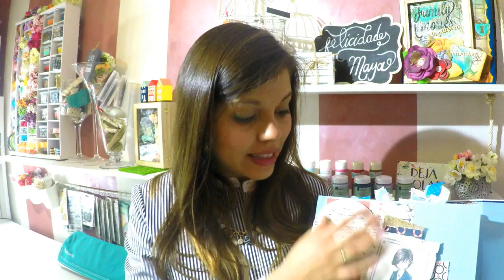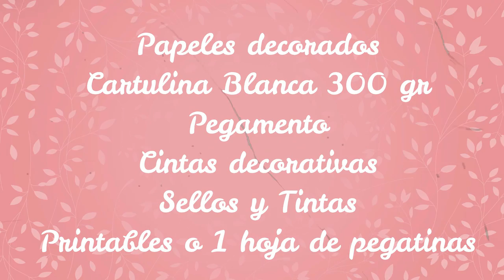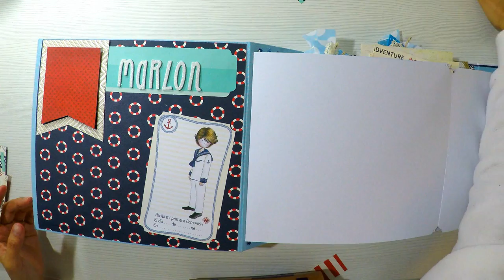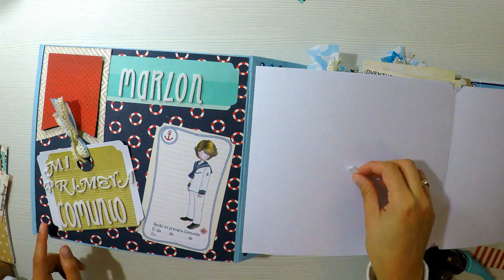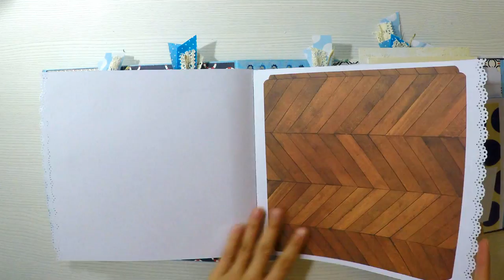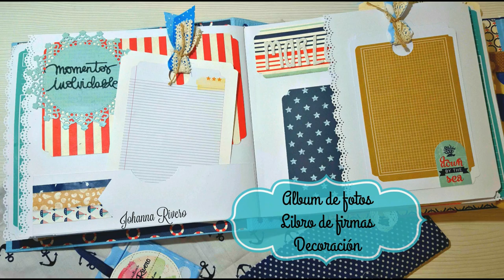Album de Fotos Scrap para Comunión Decorando 2 da parte